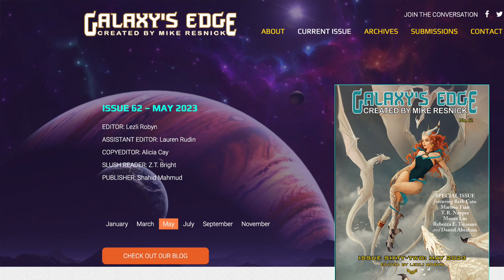WOTF Podcast Teaser Lezli Robyn Editor of Galaxy’s Edge Magazine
Lezli Robyn is the editor of Galaxy’s Edge Magazine and assistant publisher at ARC Manor.

She was brought into the field by Mike Resnick and introduced to the major names in science fiction and fantasy. She has picked up Mike's mantle in helping writers.

We discuss how to deal with an editor providing do's and don'ts on how to present yourself and your work to an editor.

LezliRobyn.com